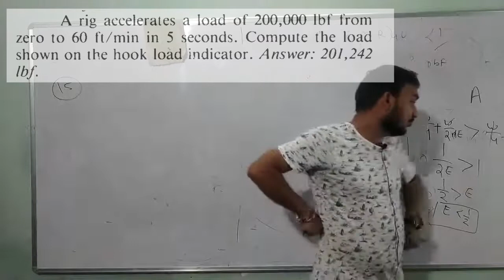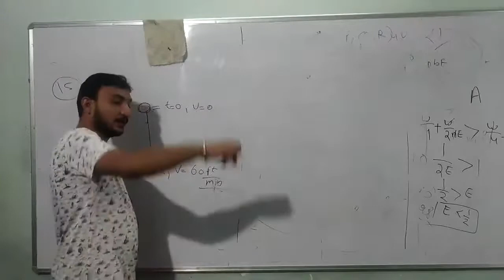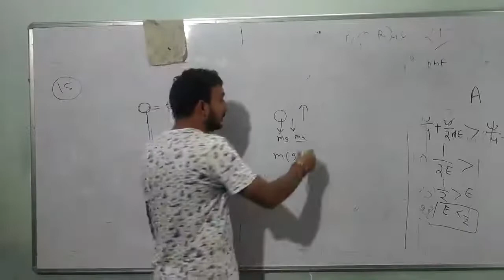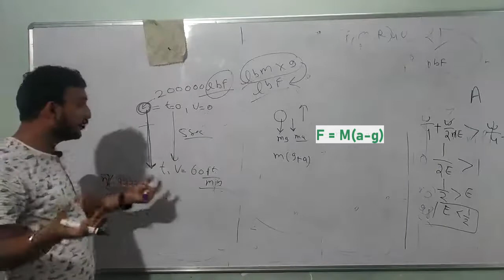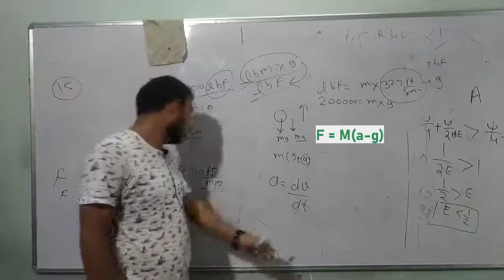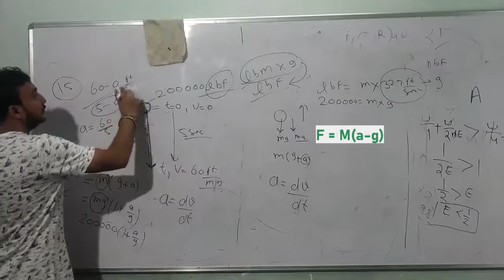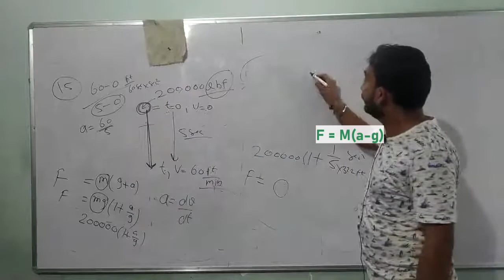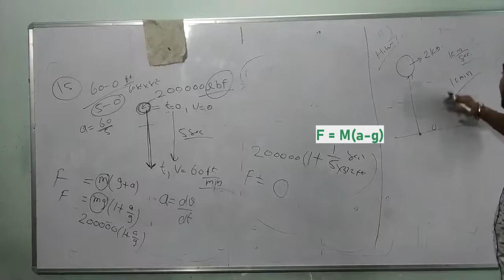SPE APPLIED DRILLING ENGINEERING BOOK NUMERICAL || PETRO PRACTICE SET 1 DISCUSSION || IPE GATE